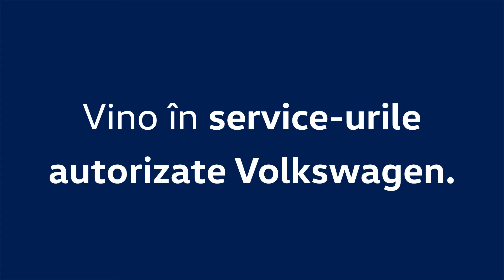Cum îți repari parbrizul spart?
Te așteptăm în service-urile autorizate MIDOCAR pentru a efectua reparațiile necesare!